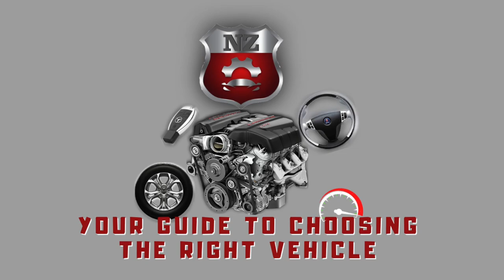PPF TPU Installation in Nagpur - Gondia’s Hyundai Venue | Self Healing Paint Protection Film-60% Off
Wow, one more beautiful black car came to Nagpur for PPF installation and this time it is from Gondia. This Hyundai Venue Black belongs to my subscriber Vedprakash Nayak and we got to install a high grade Korean imported PPF TPU on his car. The results look very glossy and finish is good too.

We delivered a PPF TPU roll for Mr Nayak in Gondia in September 2022 and he drove his brand new Venue mini SUV to our expert detailer in Sadar, Nagpur for its installation. This detailer was very supportive for us & they gave an amazing result to his mini SUV after pure professional detailing during the PPF installation. I’am always impressed by the professional work by this detailer & the final finish. We also saved some extra material from customer's PPF TPU roll which he carried back home with him for future maintenance.

✅ Recommended Wax Polish after PPF (USE CAREFULLY).

Venue owner Vedprakash is also satisfied with the quality of this PPF TPU Roll that we delivered to him & he liked the finish. Even the detailer appreciates the quality & reliability of this PPF grade.

PPF TPU Roll cost starts from Rs. 25000 (with self healing), and we have higher end options also for costs above 55-60k. Also we have a German PPF TPU Ultra with excellent Automatic self healing (real time) & superb gloss.
✅ Our own cost efficient PPF TPU brand details (Skratchaway)

* INSTALLATION COST IS ADDITIONAL & varies from city to city  ✅✅✅

We have good contacts for PPF TPU roll's purchase and home delivery. We have delivered PPF rolls for 155+ cars across India by now. For all Nagpur region car owners, we have 1 good detailer in contact from Nagpur who does cars from nearby cities like, Gondia, Wardha, Amrawati, etc. Installation results have been good in the 10+ cars we did in Nagpur so far.

Special thanks to Nagpur's detailer for helping us in this installation video.

Credits:
Starring & Review By: Nick Zeek (a.k.a. Nikhil Borkute)
Videography: Nick Zeek
Edited By: Nick Zeek